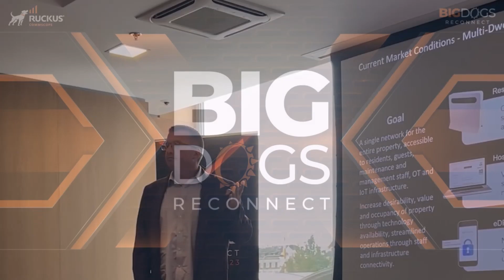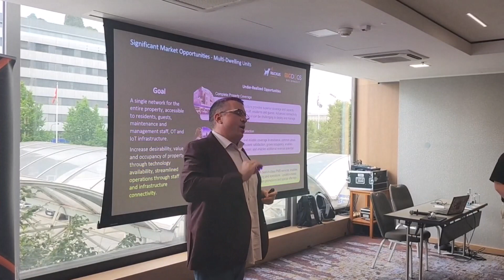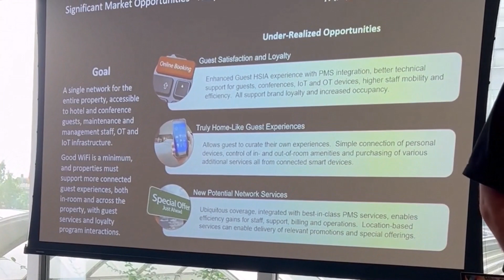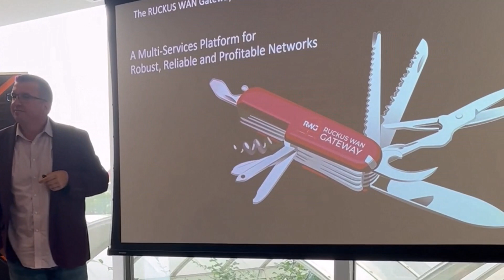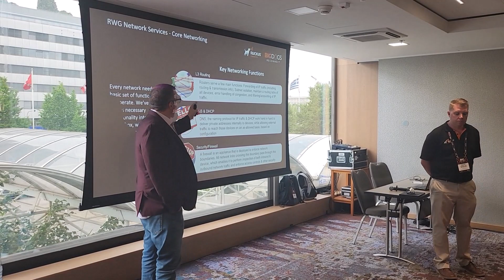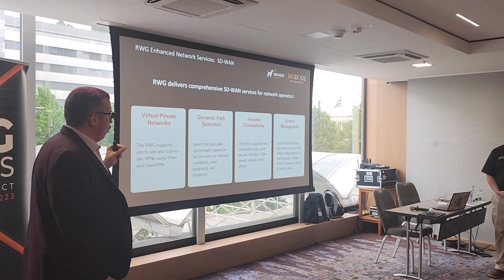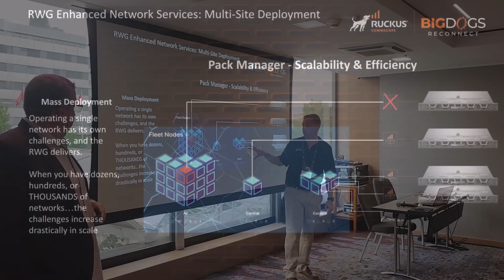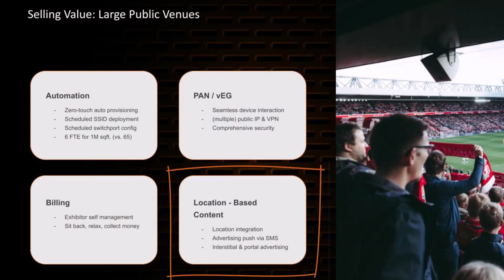Presenting the RWG with RUCKUS Networks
All about RUCKUS Networks' RWG. From Big Dogs EMEA 2023.